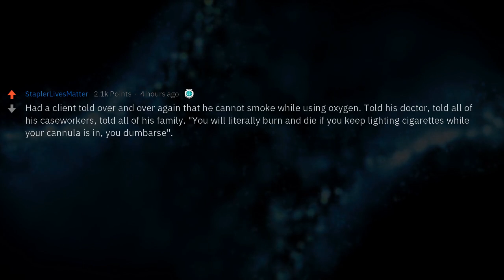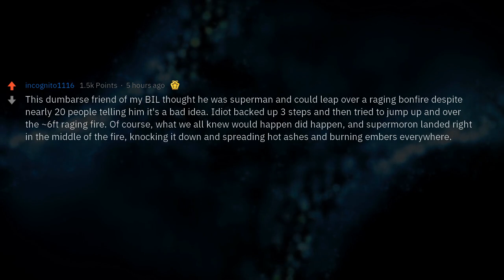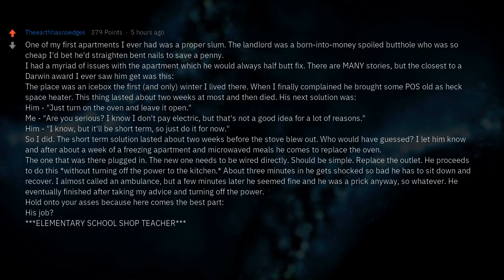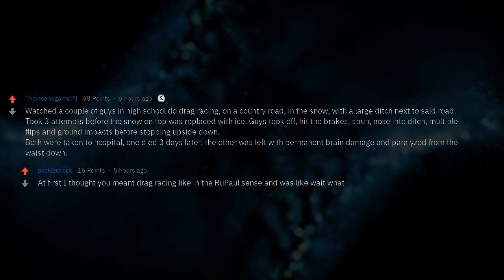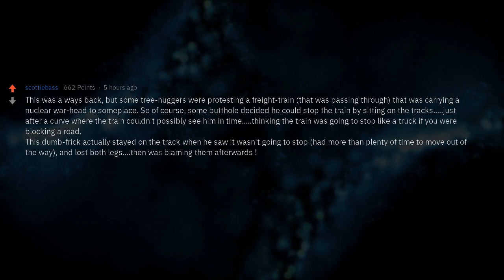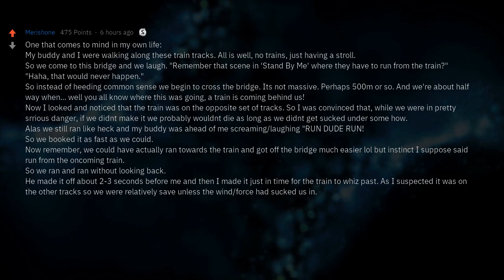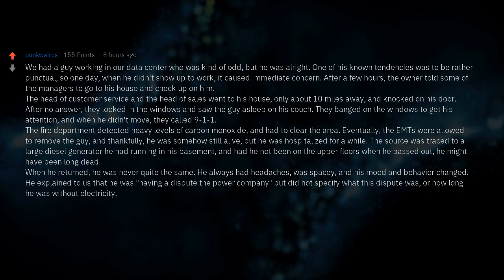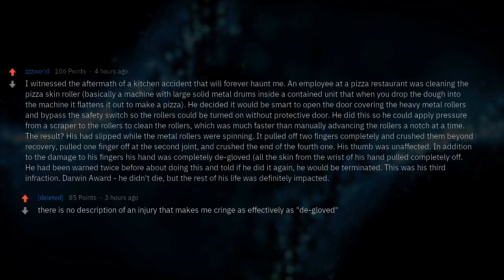You Fully Deserve the "Darwin Award"!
Redditors what is the most extreme "Darwin Award" act you have witnessed? What was the aftermath?